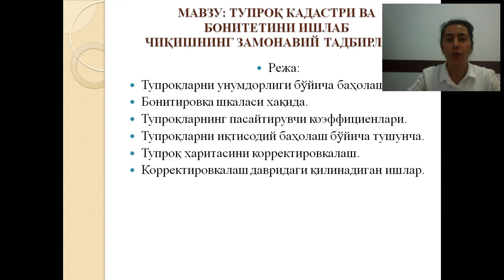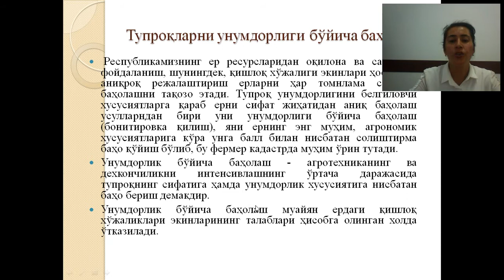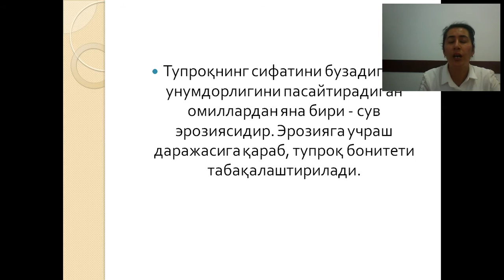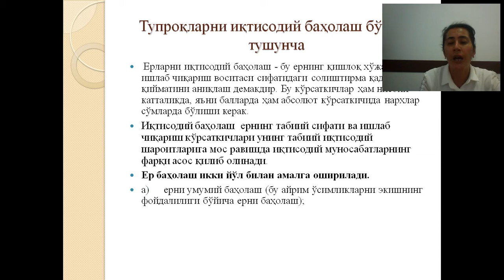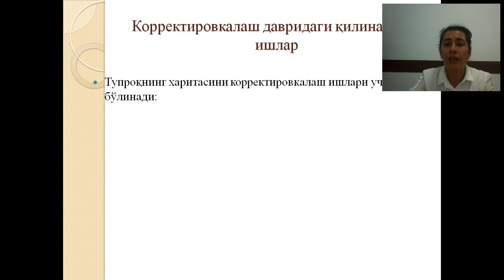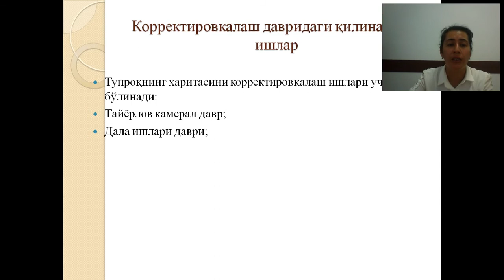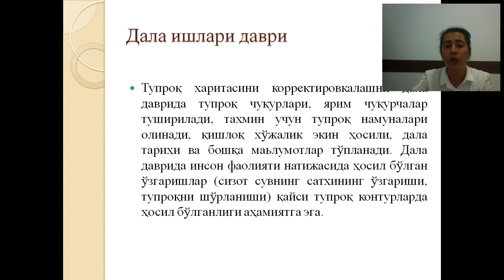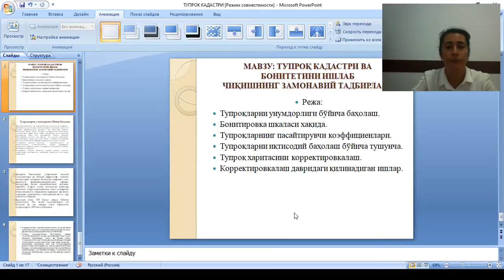Тупроқ кадастри ва бонитетини ишлаб чиқишнинг замонавий тадбирлари